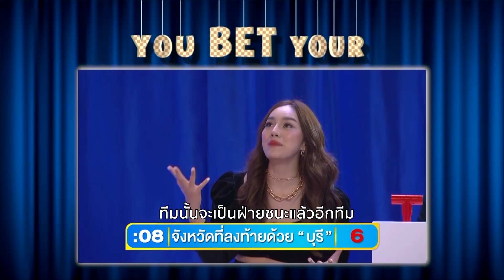อบอุ่นใจไปกับครอบครัว "ศิระฉายา" | WOODY SHOW EP.24 (FULL)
อบอุ่นใจไปกับครอบครัว "ศิระฉายา"
ติดตามความสนุกทุกช่องทางของ Woody ได้ตามที่นี่นะครับ